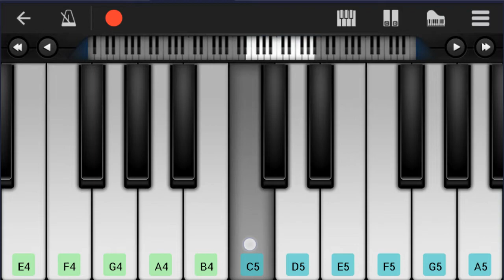Mobile Piano Tutorial: How to play Imagine by John Lennon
Here is a sheet music/tab video on the song Imagine by John Lennon on the mobile piano. A mobile piano tutorial arrangement which is transposed to notes that are easily played by mobile piano, for the song Imagine by John Lennon.

EasyPianoLesson teaches you to play the your favorite instrument, through well-arranged sheet music so that you too can learn how to play Imagine by John Lennon on the mobile piano as fast as you can. A mobile piano tutorial with backing tracks to help your play the song better.